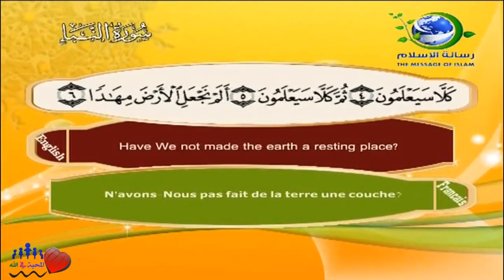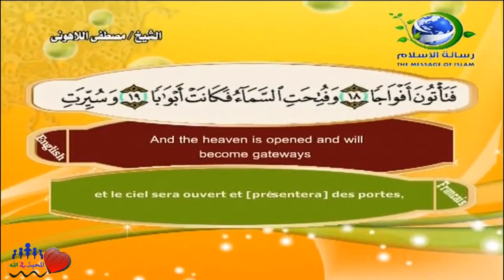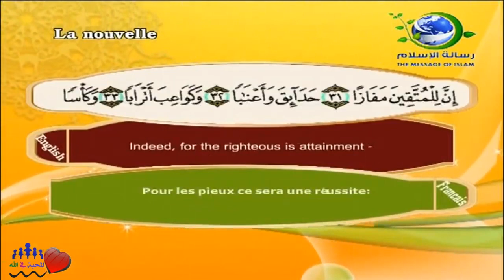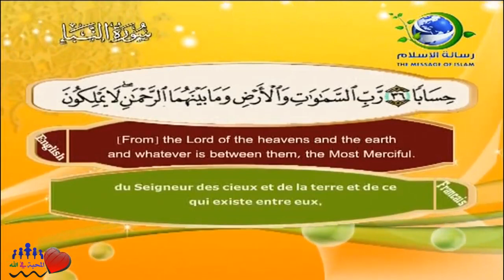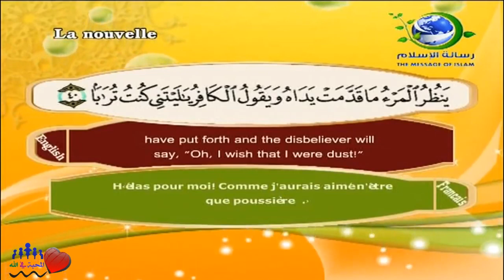Sourate An-Naba | Al-Lahouni (78) سورة النبأ | مصطفى اللاهوني